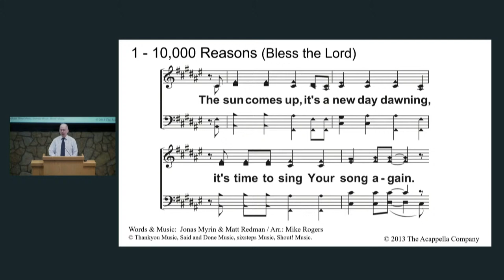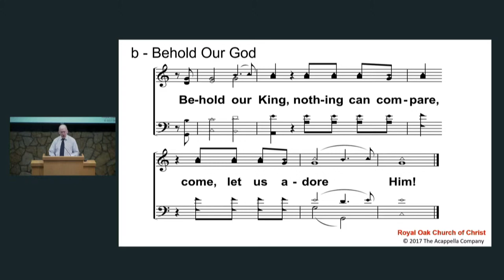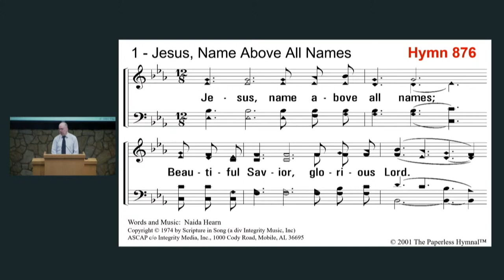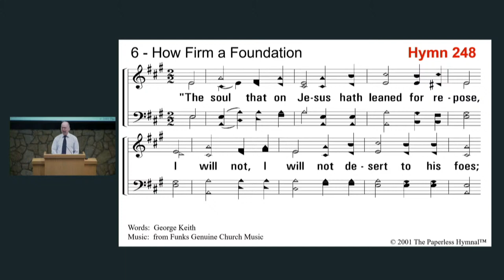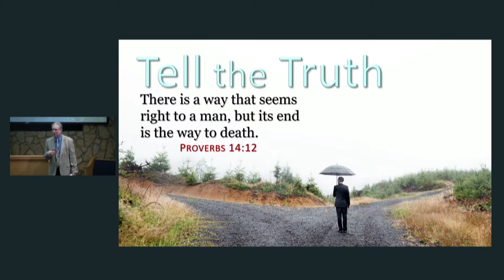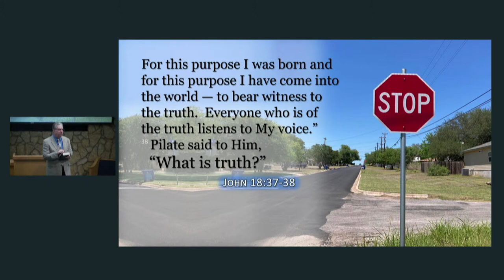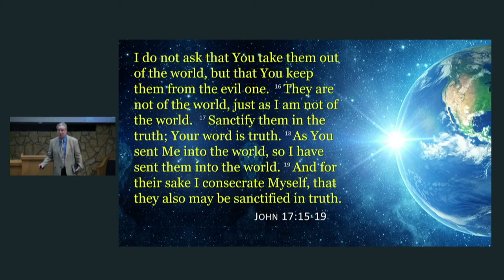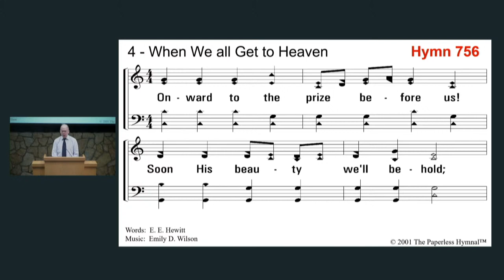March 10, 2024 Worship | Royal Oak Church of Christ MI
This is the FULL worship service  of the Royal Oak Church of Christ for March 10, 2024.

Sermon Info:
 In a world where truth is questionable, moveable, relative and uncertain, many have given up on searching for or trusting anything that is real.  It’s true that humans change their mind, manners and morals, but there is a divine standard that is outside of our space.  The truth from above is real, absolute, eternal.  If we learn to live in the truth, it will guide us to love, joy, peace now and forever more.

               children.